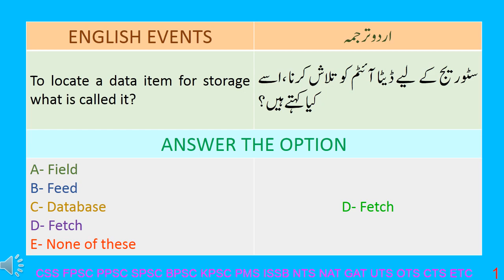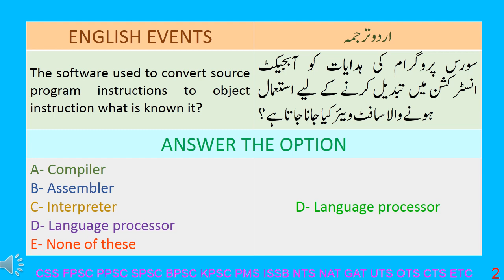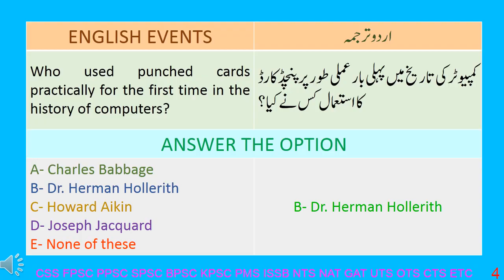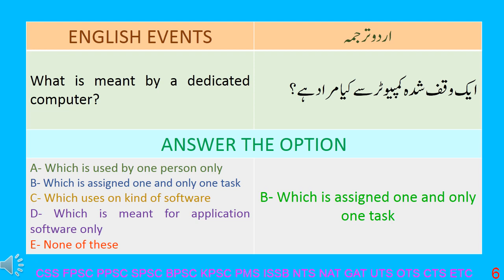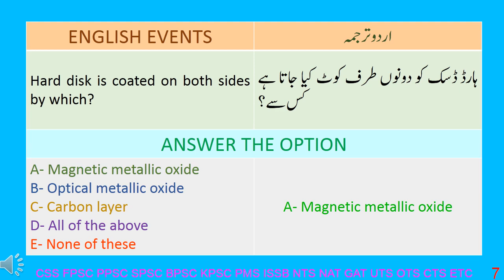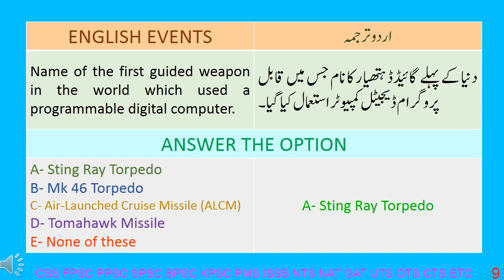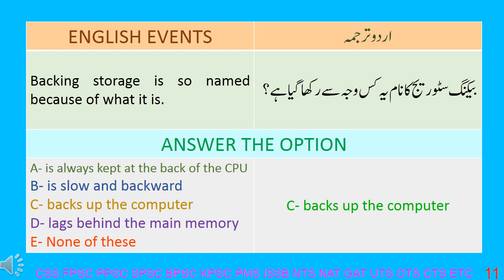COMPUTER GK 62